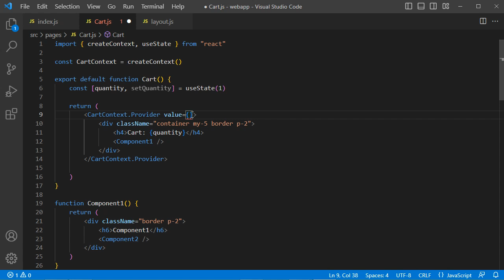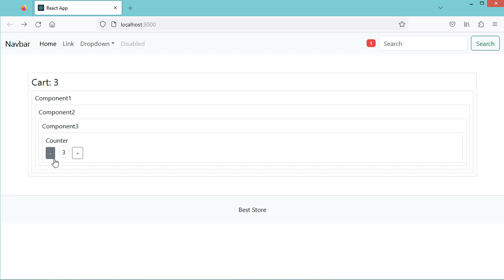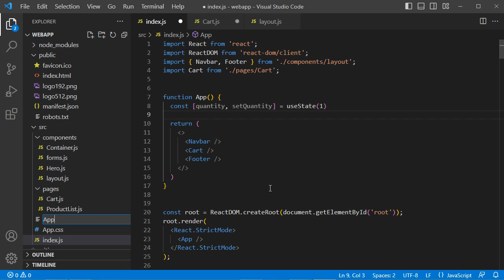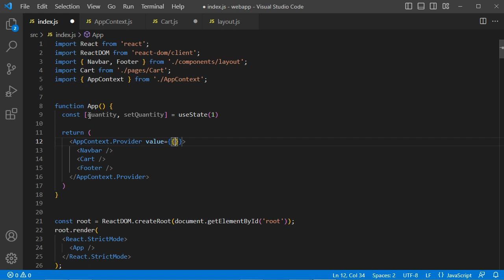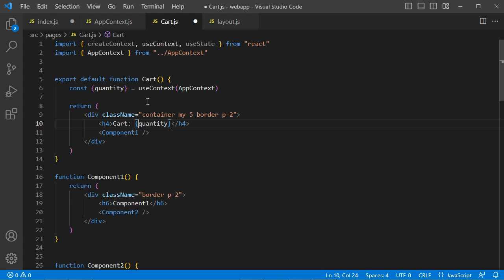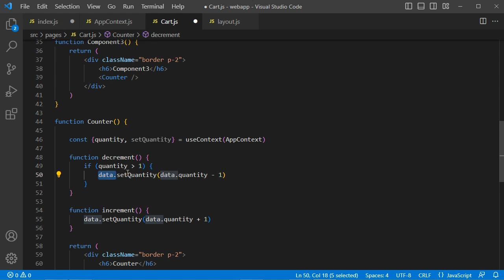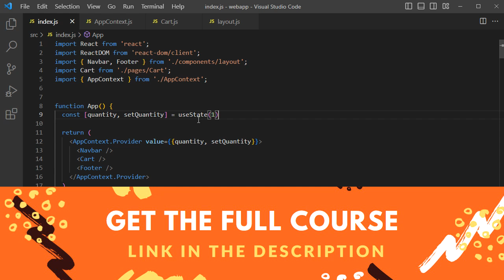useContext in React JS - How to Share States / Variables Between Multiple Components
How to use useContext hook in React JS. How to share a state between multiple components without props. How to use a variable in multiple components. How to share data between multiple components in different files. How to use createContext and useContext. How to create a context provider.